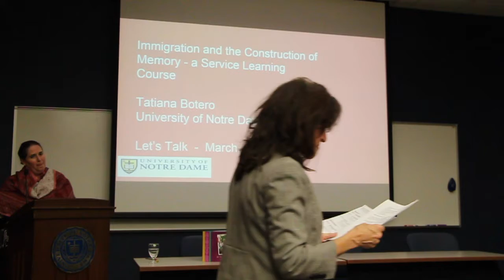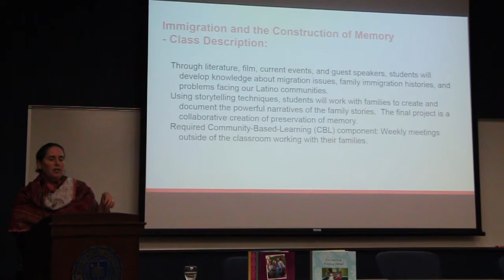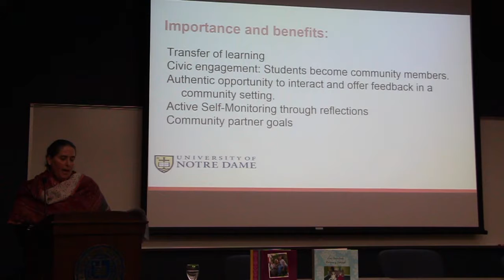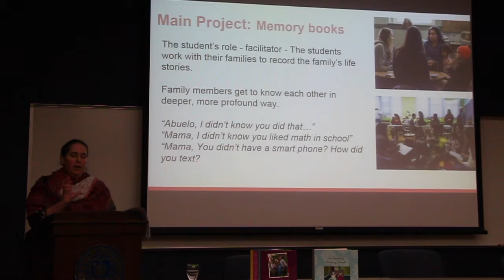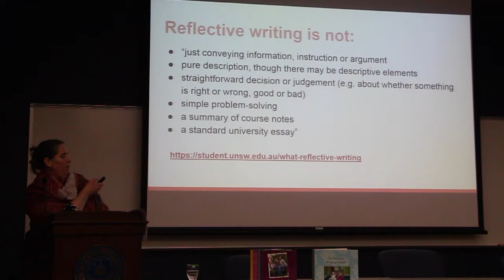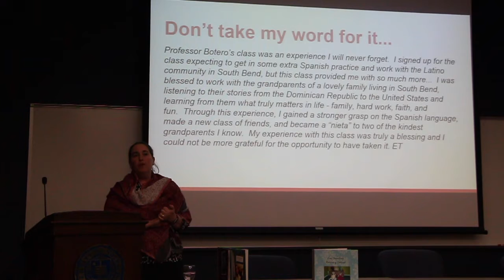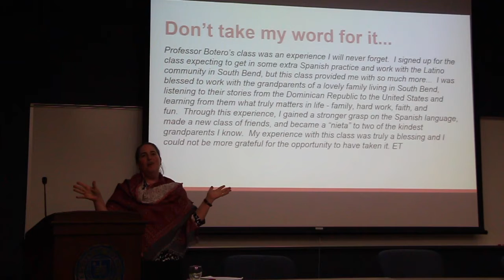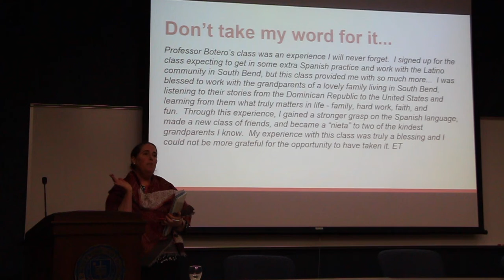2017 Let's Talk Conference - Immigration and the Construction of Memory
Immigration and the Construction of Memory – A Service Learning Course

Tatiana Botero
Department of Romance Languages and Literature